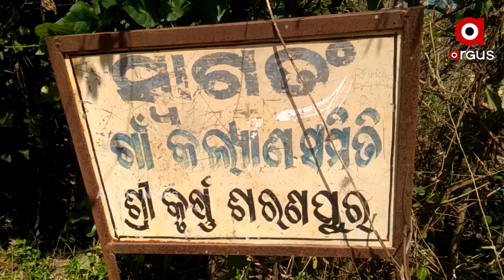ଅଭାଗିନୀ ନାଁ କିଏ ରଖିଥିଲା କେଜାଣି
୧୬ ବର୍ଷ ବୟସର ନାବାଳିକା ଅଭାଗିନୀ । ପିଲାଟି ଦିନରୁ ମାଆଙ୍କୁ ହରାଇ ପରିବାରର ବୋଝ ନିଜ ମୁଣ୍ଡକୁ ନେଇଥିଲେ । ଅଭାଗିନୀର ଛାତିରେ ଯନ୍ତ୍ରଣା ହେବାରୁ ତାଙ୍କୁ ଖଲ୍ଲିକୋଟ ଗୋଷ୍ଠୀ ସ୍ୱାସ୍ଥ୍ୟ କେନ୍ଦ୍ରକୁ ନିଆଯାଇଥିଲା। ସେ ହୃଦରୋଗରେ ଆକ୍ରାନ୍ତ ହୋଇ ଥିବା ଡାକ୍ତର କହିଥିଲେ.